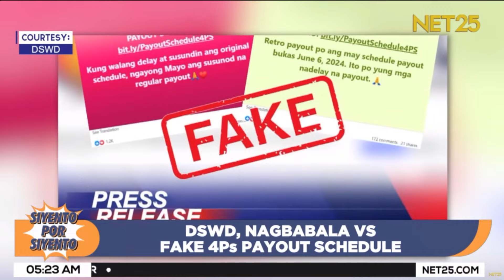DSWD, nagbabala vs fake 4Ps payout schedule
Ang pekeng 4Ps payout schedule ay ipinopost umano sa social media na nakalagay ang petsa ng pamamahagi maging ang pangalan ng mga benepisyaryo.

Paglilinaw ng Department  of Social Welfare and Development (DSWD), hindi ito nanggaling sa alinmang official page at channels ng 4Ps.

Panuorin ang buong detalye.